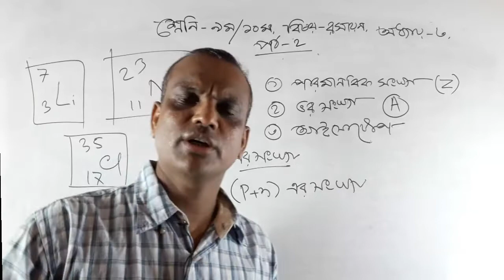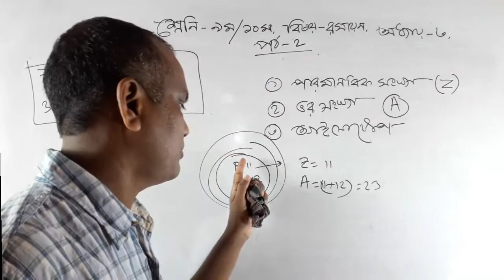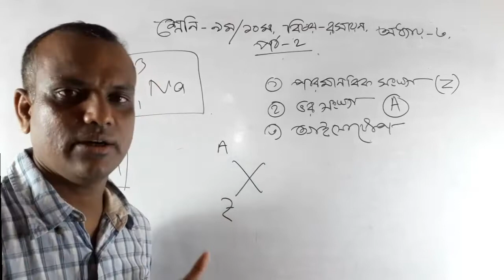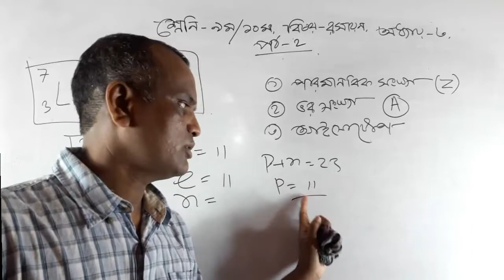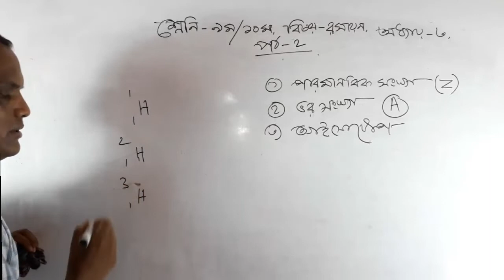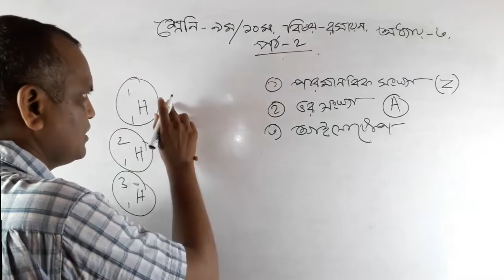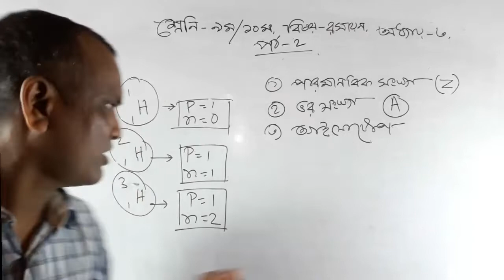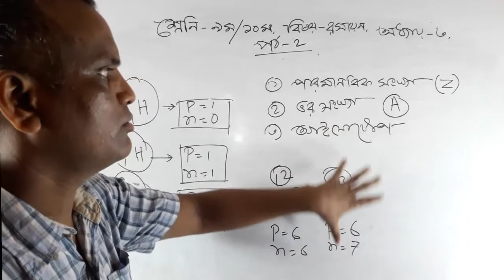Ssc Chemistry Chapter 3 (Part-02) ll class 9-10 Chemistry ll amar ghore amar school class 9